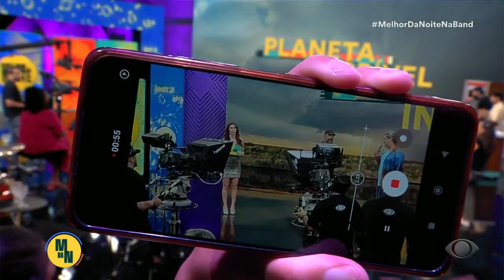Planeta Incrível: Veja o poder dos tornados mais assustadores com Cristian Dimitrius